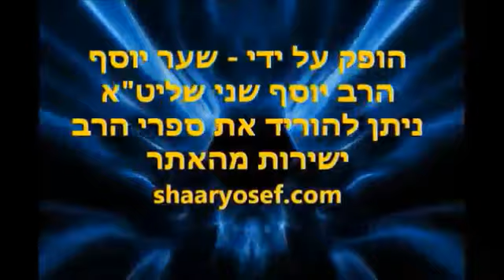חדש! מיסטיקה ויהדות חלק ח הרב יוסף שני שיעור שיעור מרתק מומלץ בחום!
להורדה 147 הרצאות לצפייה וכ-240 שיעורים לשמיעה של הרב יוסף שני חינם ללא הרשמה (בכל הורדה עד 20 לשמיעה או 7-8 לצפייה) לחצו על הקישור הבא

להורדה כ-1200 סרטי יהדות והרצאות לצפייה של מגוון רבנים ובמגוון נושאים חינם ללא הרשמה (בכל הורדה עד 8 סרטים) כגון הרב זמיר כהן, הרב יצחק פנגר, הרב יגאל כהן, הרב בן ציון מוצפי, הרב ברוך רוזנבלום, הרב אליהו שירי, הרב אבנר קוואס, הרב מיכאל לסרי, הרב אופיר מלכה ועוד... ובמגוון גדול של נושאים  לחצו על הקישור הבא

להורדה כ-350 הרצאות לשמיעה בעיקר (בסיגנון של הרב אהרון לוי) של הרב ינון קלזאן חינם ללא הרשמה במגוון נושאים: גלגולי נשמות, קבלה, נבואות אחרית הימים, אסטרולוגיה ויהדות, משמעות החיים ותכלית הבריאה על פי היהדות ותורת הקבלה, החיים לאחר המוות, זוגיות, חינוך ילדים, מציאות הבורא, תורה משמים, יהדות ונצרות, מודעות עצמית ונפש האדם, רציונליות ואמונה, בסגנון יחודי ומרתק (בכל הורדה עשרות הרצאות) ליחצו על הקישור הבא

הרב יוסף שני הוא רב פוסק ומקובל גדול השיעורים של הרב יוסף שני הם ברמה מאוד מאוד גבוהה הנושאים שהרב יוסף שני מדבר עליהם - מיסטיקה, קבלה, פרשת שבוע, הלכה ועוד בקיצור הרב יוסף שני מומלץ בחום!